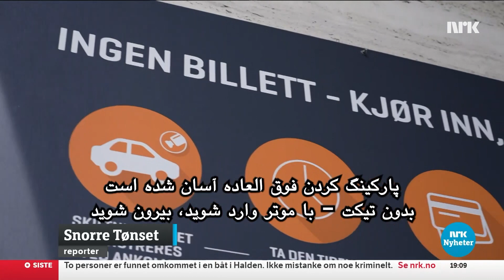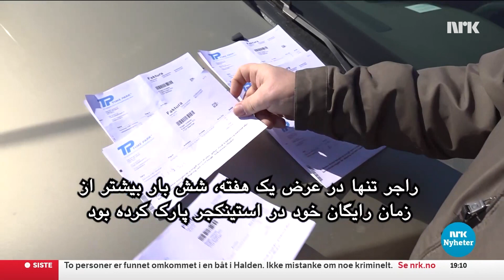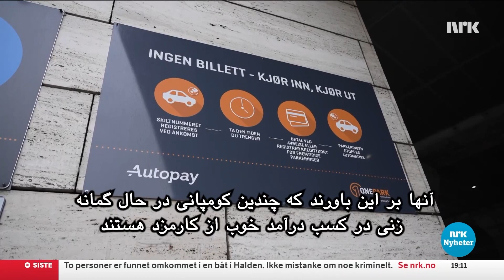Høye fakturagebyrer på parkering هزینه فاکتور بالا برای پارکینگ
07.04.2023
کومپانی های پارکینگ ناروجی از پارکینگ‌های ما میلیاردها معاش کسب می کنند. و بخش زیادی از این مبلغ از محل کارمزد فاکتور‌ها تامین میشود. شورای مصرف‌کننده معتقد است که کومپانی‌ها در حال سخت‌کردن درک نحوه اجتناب از هزینه‌ها، از جمله اپلیکیشن‌ها، برای درایور‌ها هستند.

Norske parkeringsselskaper tjener milliarder på våre parkeringer. Og en stor del av beløpet kommer av fakturagebyrer. Forbrukerrådet mener selskapene spekulerer i å gjøre det vanskelig for bilistene å forstå hvordan de skal unngå gebyrene.